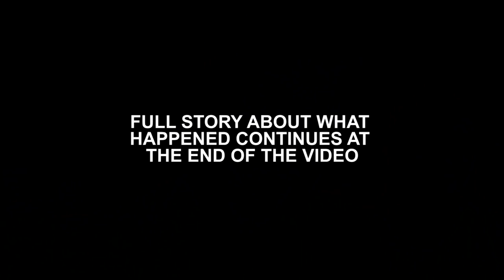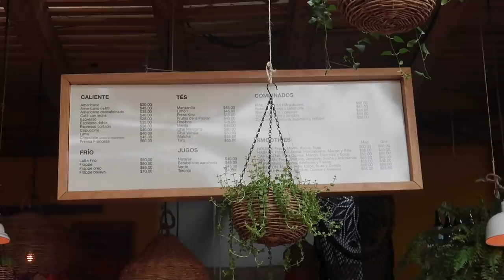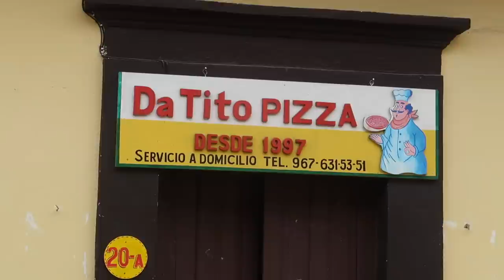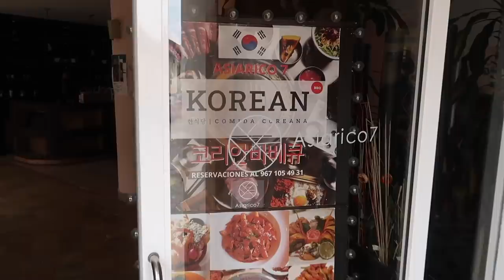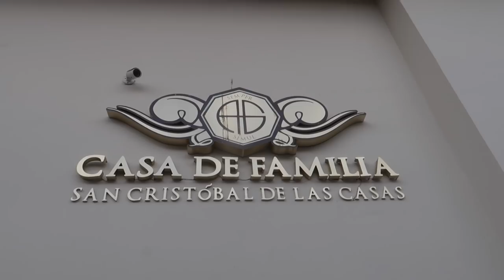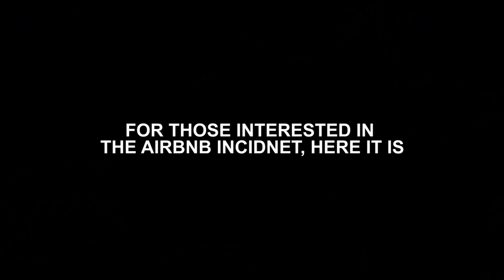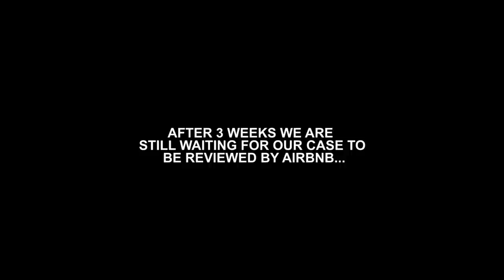My WORST Airbnb Experience.. *This was a HARD vlog to make.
My worst airbnb experience happened in San Cristobal Chiapas Mexico. We were checking into what we thought was going to be an amazing stay but it turned out quite the opposite. The house was undergoing maintenance, there were people hammering on the roof, water leaks, broken water heater, mosquitoes, no lock on the outer-door and and bad smell from rotten wood and black mold. Honestly I hated making this vlog because I truly believe in a positive mindset and energy, however I felt so badly treated by the Airbnb return/ refund policy that I couldn't ignore it. Please be careful guys with booking online and don't be afraid to ask your host for more information or pictures before checking in!

Produced by: Martin Solhaugen
Filmed by: Martin Solhaugen
Edited by: Martin Solhaugen